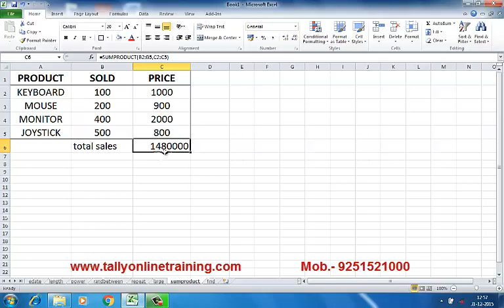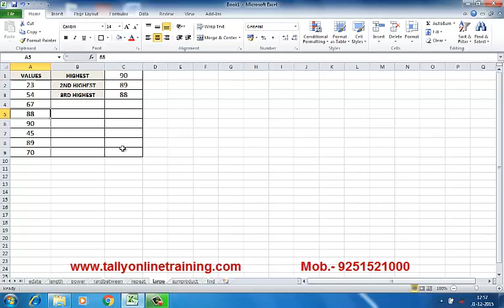Sum Product Functions in MS Excel | Learn Microsoft Excel | OnlineTraining Ms-Excel\ RS-CIT Training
Functions in MS Excel | Learn Microsoft Excel | OnlineTraining Ms-Excel\ RS-CIT Training